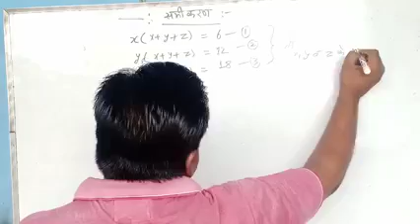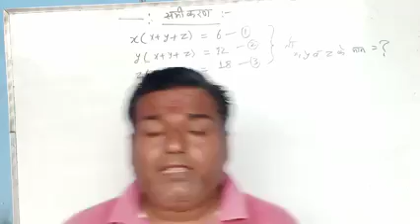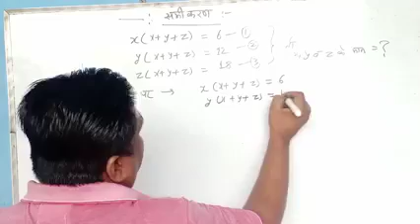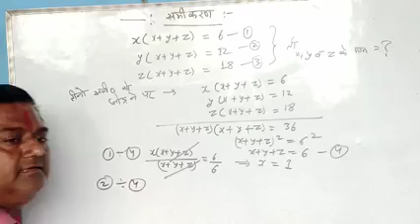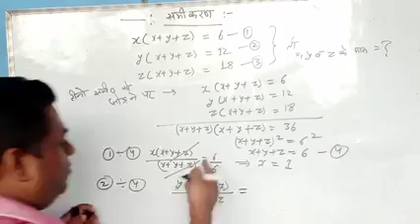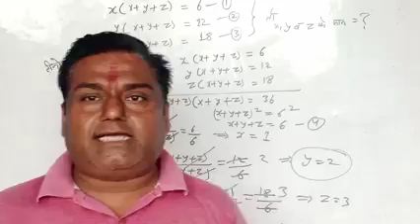प्रतियोगी परीक्षाओं हेतु गणित के महत्वपूर्ण प्रश्न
CBSE board
IIT exam
TET exam
P e t exam
69000 shikshak Bharti
MRC
NCERT course
ICSE board
Arjun sir
Electron
Prohtan
Neutron
Electromagnetic waves
Magnetism
Optics
Mechanics
Hate
Thermodynamics
Hindi
Maths
Polarization
Industry of electric field
Velocity gradient
Gauss theorem
Bernoulli's theorem
Superposition principle
Jay maa Bela Devi
Vaishno Mata
Kashi Vishwanath Mandir
Shahrukh Khan
Aamir Khan
Salman Khan
SSC GD
UPSC
Up si